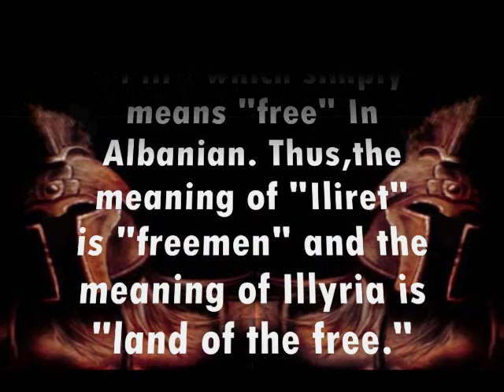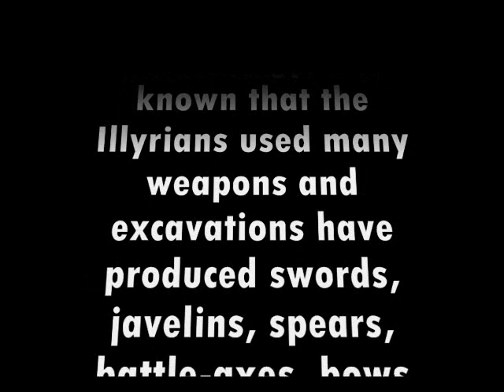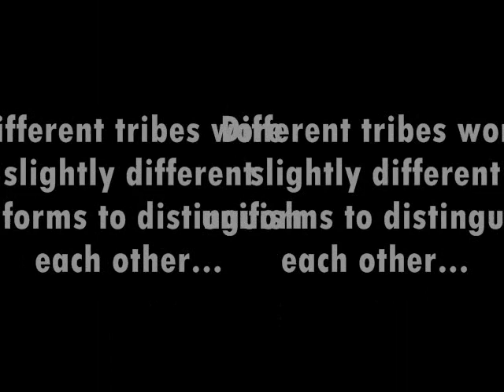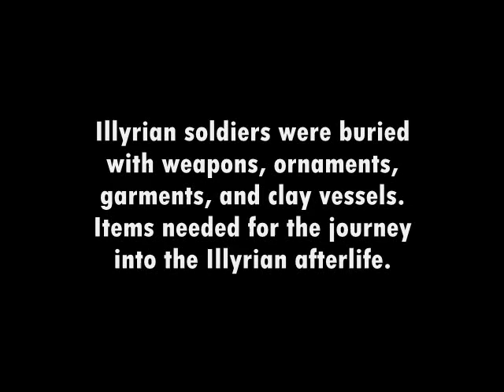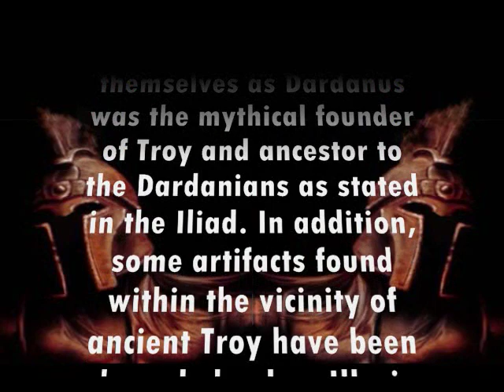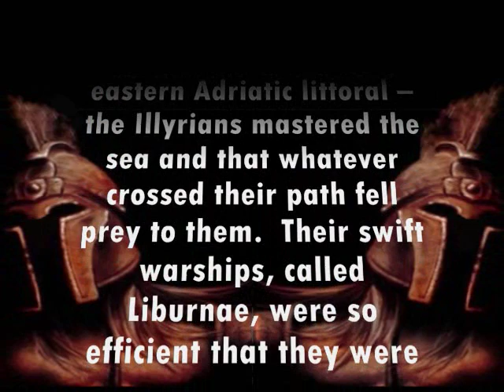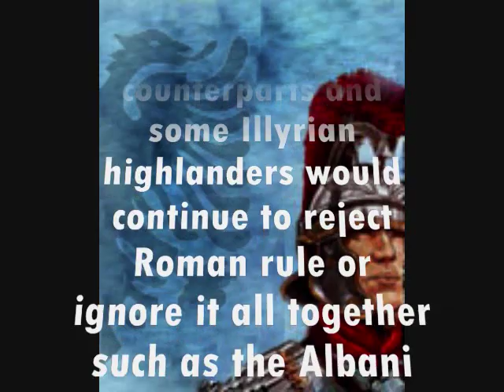The Illyrian Army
The Illyrian Army,Albania, Illyria, Illyrians, Shqiperia, Ushtria, Albanian, Iliria

Sources:

1.Edwin Jacques "The Albanians"

2.Lectures from a history course being taught at the University of Toronto

3. Map of Illyria